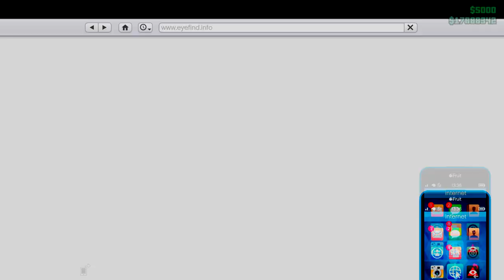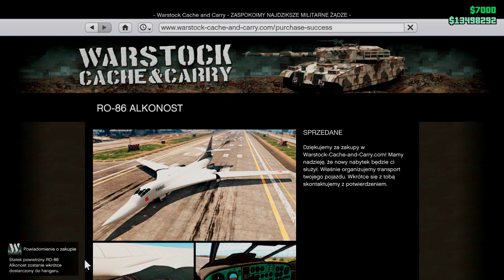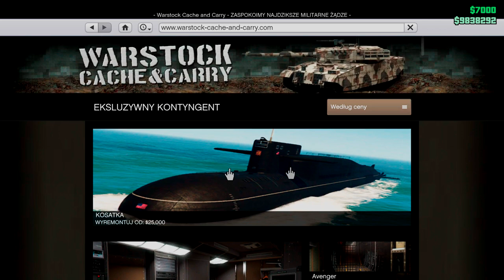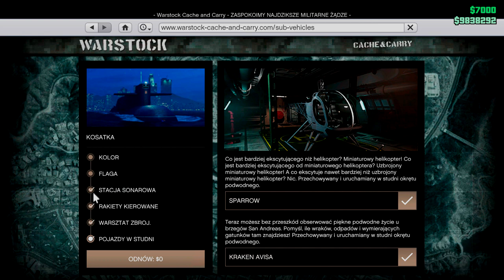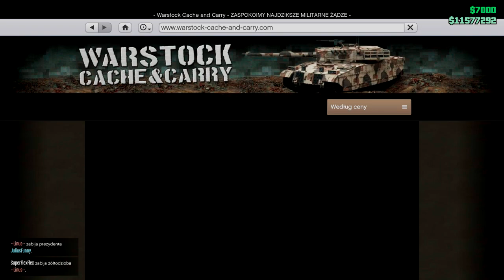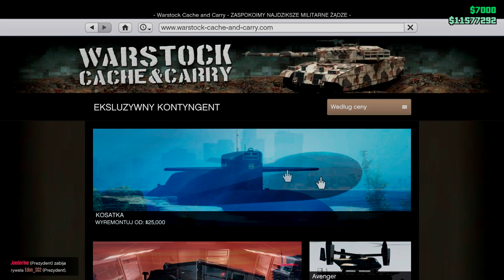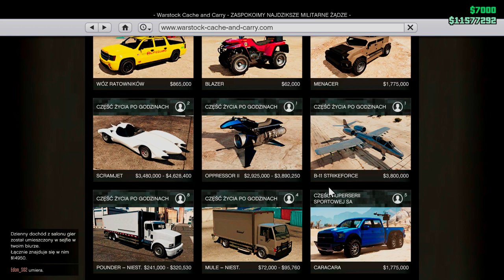GTA Online - Cayo Perico Przygotowanie Cz.1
Dzisiaj zwiedzimy sobie nową aktualizację DLC do do GTA Online!😉